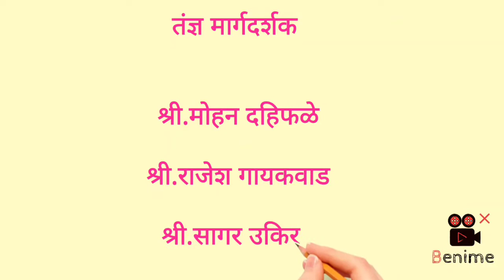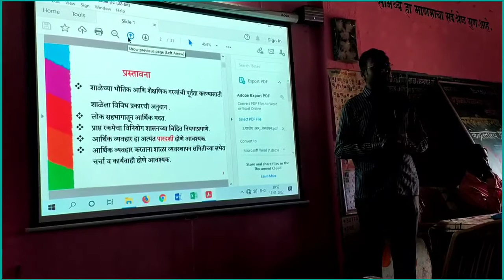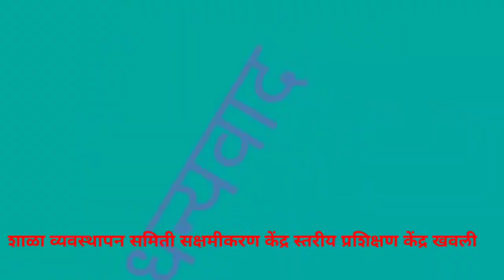शाळा व्यवस्थापन समिती सक्षमीकरण केंद्र स्तरीय प्रशिक्षण केंद्र खवली 14 मार्च ते 15 मार्च. 2022